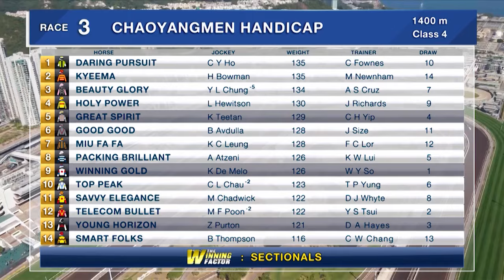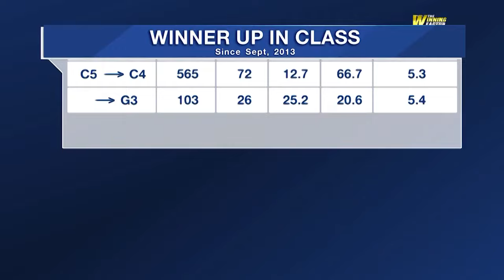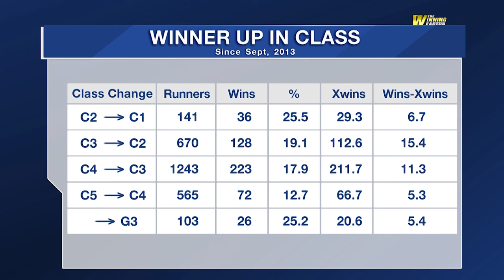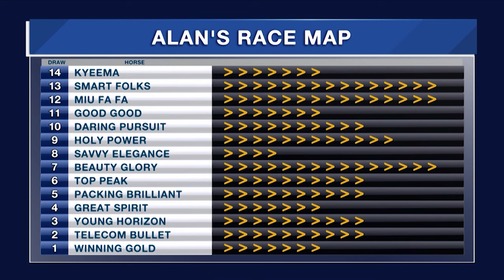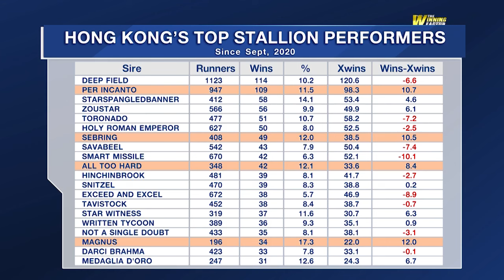[The Winning Factor]: Season 23/24 | Meeting 63 | 14 Apr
Form analyst Alan Aitken uses stats and replays to find two potential winners at Sha Tin on Sunday.